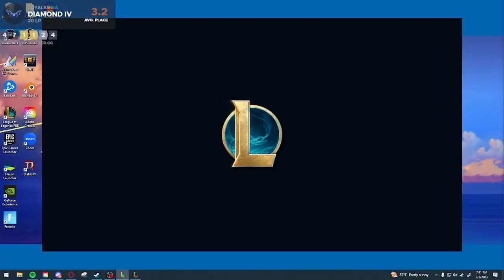Sniper's Focus + Scoped Weapons is an Instant WIN!